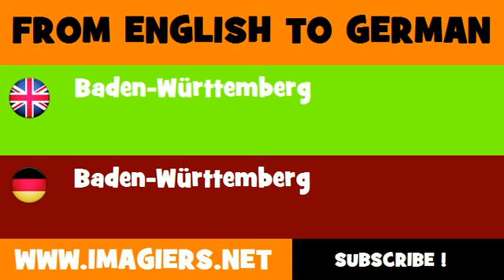FROM ENGLISH TO GERMAN = Baden Württemberg